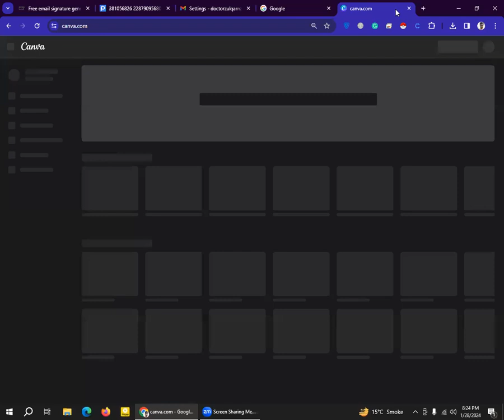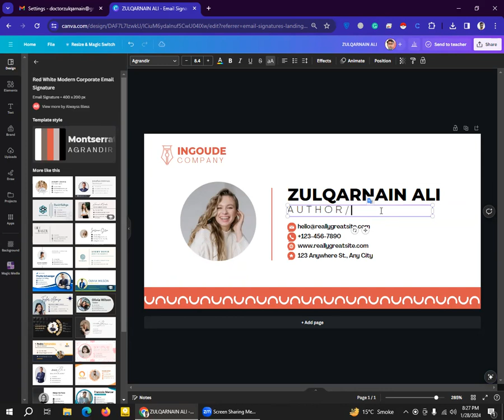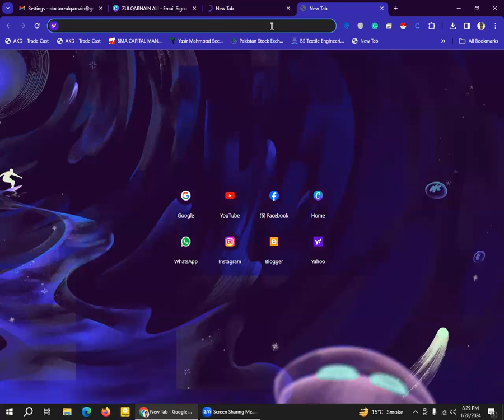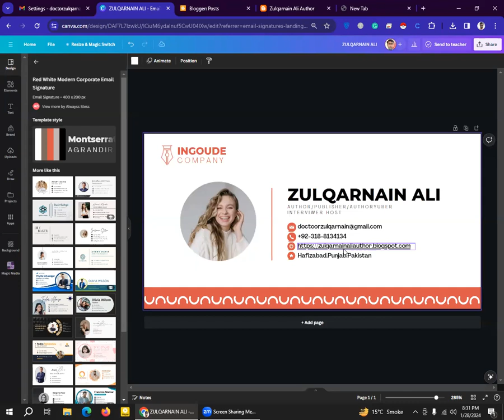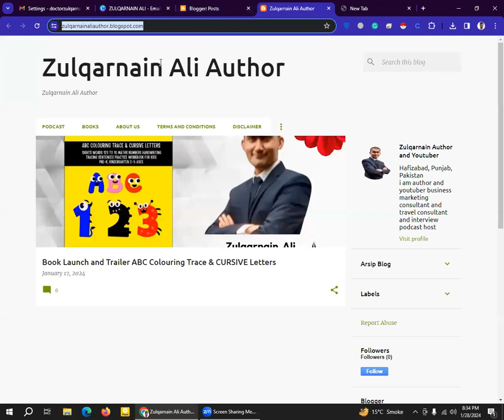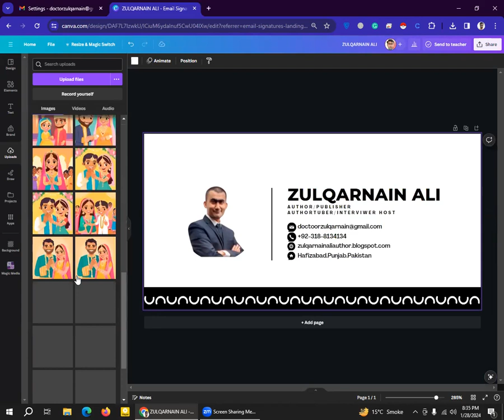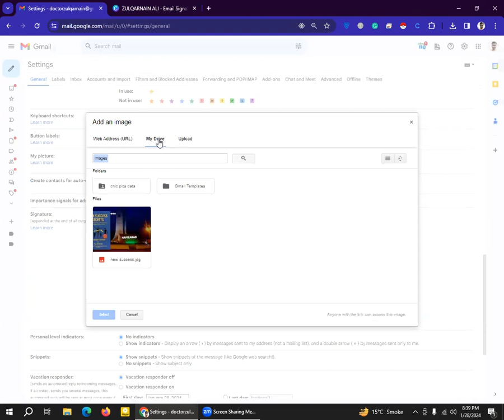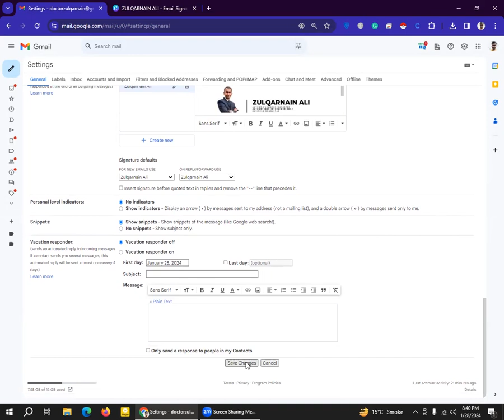how to create an (Author Gmail signature on Canva)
In this tutorial, I'll show you how to create an author Gmail signature using Canva.
It's quick, easy, and professional – perfect to add a personal touch to your emails and promote your author brand.
Watch now and start impressing your readers and potential clients!

Learn how to create an author Gmail signature on Canva in just a few simple steps! Impress your readers with a professional email signature that showcases your brand as an author. Watch this tutorial to get started now!

Learn how to make a professional Gmail signature using Canva in this easy tutorial! Whether you're a blogger, freelancer, or business owner, having a personalized signature adds a touch of professionalism to your emails and helps your brand stand out. Watch this video to learn how to create an author Gmail signature on Canva in just a few simple steps. Don't miss out on this important tool for your online presence!

how to put the logo on email signature Gmail
how to add an email signature in Gmail from Canva